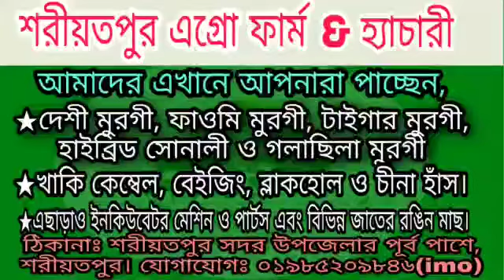ব্রাহ্মণবাড়িয়া ইনকিউবেটর মেশিন Brahmanbaria Incubator Machine